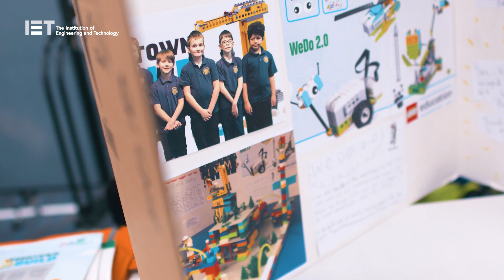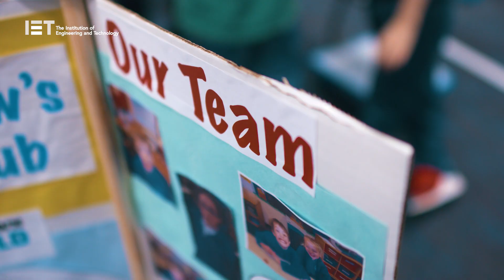First Lego League Jr. Expo 2020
FIRST® LEGO® League is a global science and technology competition with over 400,000 young people taking part each year.

The Institution of Engineering and Technology (IET) is the operational partner for the FIRST® LEGO® League competition in the UK and Ireland.